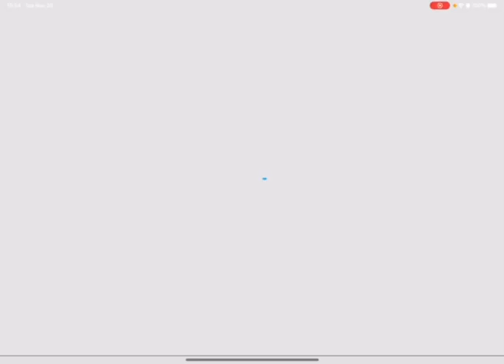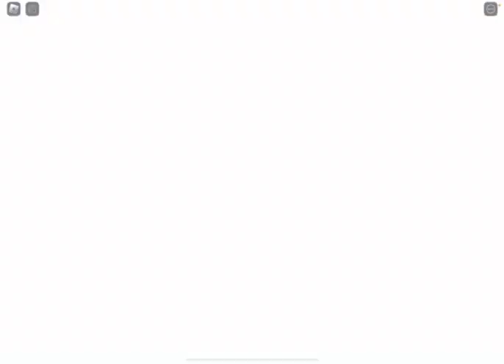Big paintball gameplay!